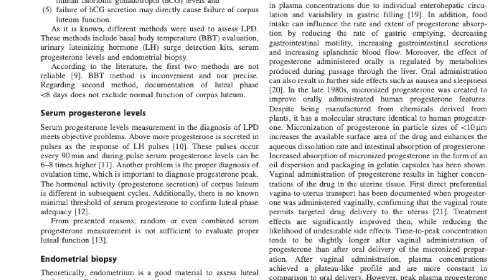Should I check my progesterone level when pregnant?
BLUF: What's the role of progesterone in pregnancy? Should you take progesterone if you've had a miscarriage or a low progesterone level?